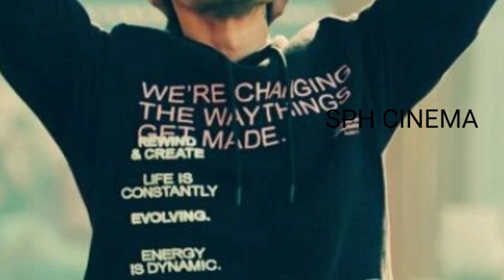Sarkaru Vaari Pata 🔔 Blaster Poster, Maheshbabu, Keerthi Suresh, Parasuram, SSMB27,